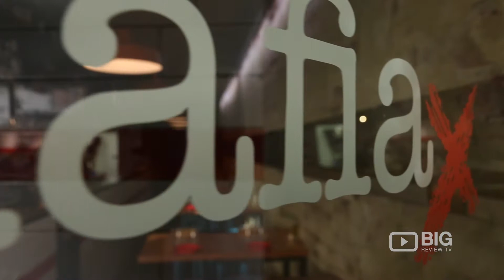No Mafia a Restaurants in Perth serving authentic Italian Food and Wine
No mafia takes a modern approach to traditional Italian Cuisine, focusing on local products and taking inspiration from the recipes and ethos of Southern Italy.

No Mafia
189 William Street Northbridge Perth WA Australia 6003